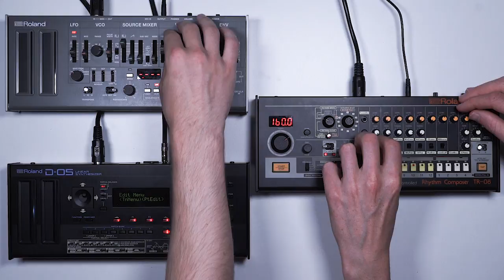RA Tech: Melodic Pads on the D-05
Roland has announced the next synth in its Boutique range, the D-05.

It's based on the D-50, which was Roland's flagship digital synthesiser in the late '80s and early '90s. It was competing against Yamaha's DX7, which used a synthesis technique called frequency modulation to create lifelike sounds. The D-50, however, used 8-bit samples for the attack portion of the sound, while linear arithmetic synthesis generated the sustain part. This allows it to generate complex, morphing patches not possible on analogue synthesisers.

The D-05 recreates the original circuitry using Digital Circuit Behaviour technology and contains the signature joystick, which is used to blend between different layers of a sound. There's also built in chorus, reverb, delay and EQ effects in addition to a 64-step polyphonic sequencer. It runs off USB power or batteries and functions as a soundcard when connected to a computer. Sweetwater has listed a pre-order price of $345.